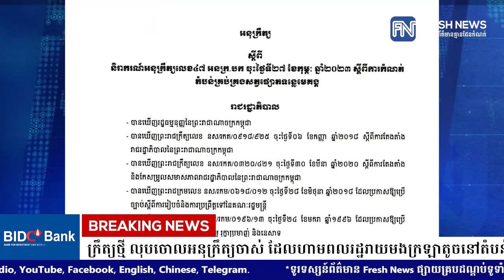រាជរដ្ឋាភិបាលចេញអនុក្រឹត្យថ្មី លុបចោលអនុក្រឹត្យចាស់ ដែលហាមពលរដ្ឋ​រាយមង​​ក្រឡាតូច.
រាជរដ្ឋាភិបាលចេញអនុក្រឹត្យថ្មី លុបចោលអនុក្រឹត្យចាស់ ដែលហាមពលរដ្ឋ​រាយមង​​ក្រឡាតូចនៅតំបន់ការពារផ្សោត
* រាយការណ៍ដោយ កញ្ញា តាំង វិគី   និងកញ្ញា សំ ស្រីនីត .